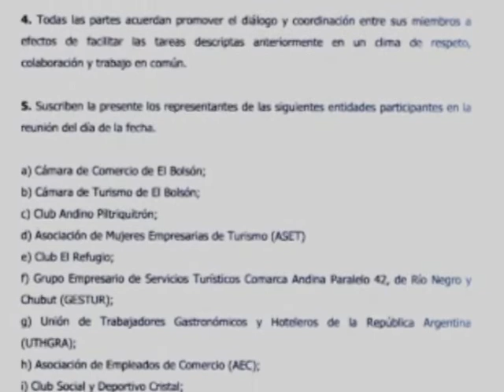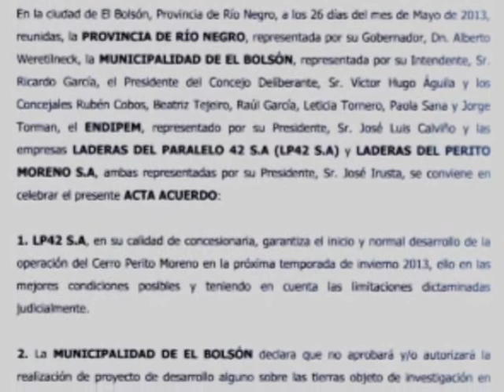27 CONFERENCIA RICARDO GARCIA